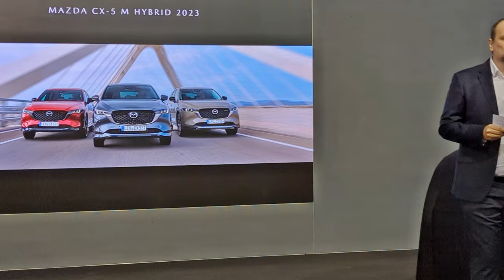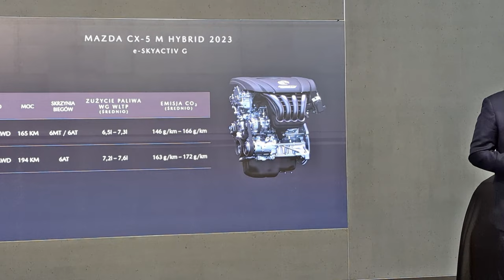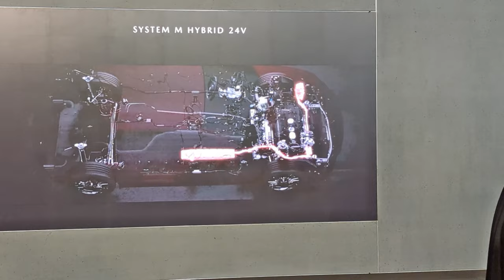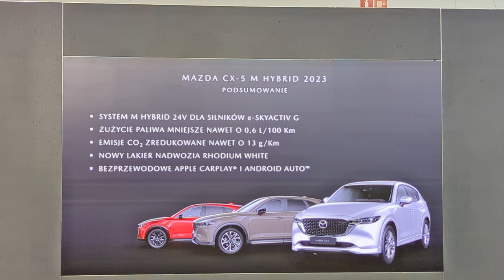Mazda CX-5 M Hybrid 2023 miękka hybryda Mazda M Hybrid Poznań Motor Show 2023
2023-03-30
Mazda CX-5 M Hybrid 2023
Światowy bestseller Mazdy, który od 2012 r. trafił na drogi w ponad 4 mln egzemplarzy, właśnie został poddany udoskonaleniom na 2023 r. Największą nowością, obok wprowadzenia do gamy lakierów nowego koloru Rhodium White, jest pojawienie się seryjnego, inteligentnego systemu miękkiej hybrydy Mazda M Hybrid we wszystkich wersjach benzynowych Mazdy CX-5. Silniki 2,0 i 2,5 Skyactiv G są wyposażone w układ hybrydowy z napędzanym paskiem klinowym, zintegrowanym generatoro-rozrusznikiem (ISG) oraz akumulator litowo-jonowy 24V. Mazda M Hybrid umożliwia zwiększenie oszczędności paliwa poprzez rekuperację energii elektrycznej odzyskanej w czasie zwalniania, przechowanie jej w akumulatorze i wykorzystanie do zasilania urządzeń pokładowych podczas postoju oraz ISG, który działa jak silnik elektryczny i wspomaga jednostkę spalinową podczas ruszania. Zastosowanie układu miękkiej hybrydy pozwala, w zależności od zastosowanego silnika, skrzyni i napędu, na oszczędność do 0,5 l paliwa na 100 km i zmniejszenie emisji CO2 do 10g/km.